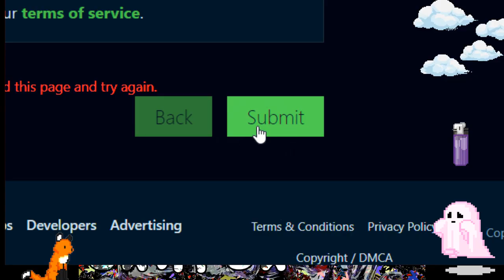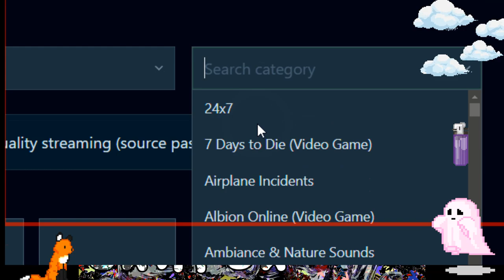My Recording 44